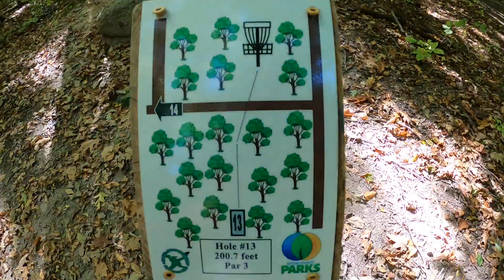Fitzgerald hole 13